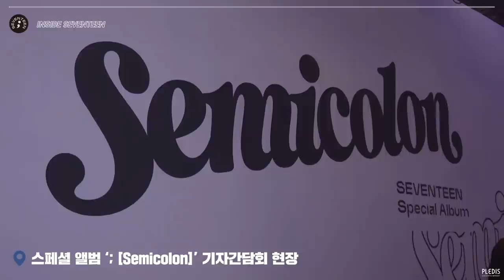[INSIDE SEVENTEEN] ‘HOME;RUN’ 활동 비하인드 #1 (‘HOME;RUN’ Behind #1)